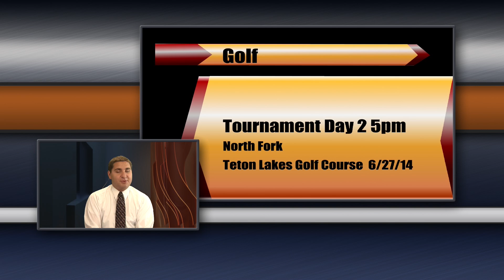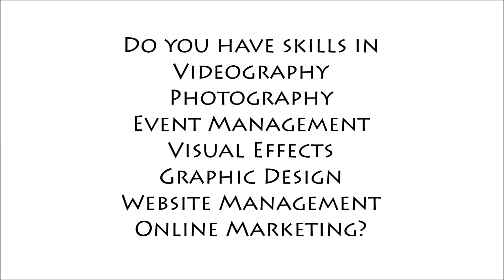CS Live 6/26/14